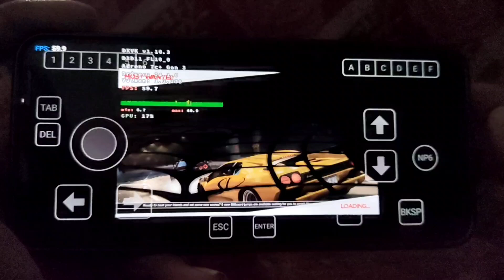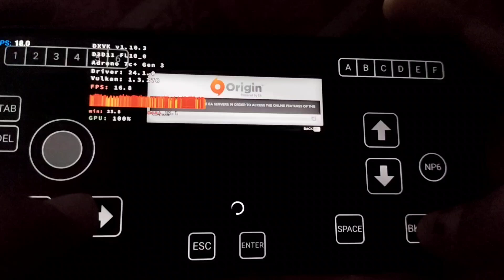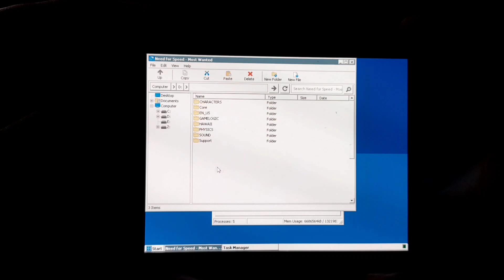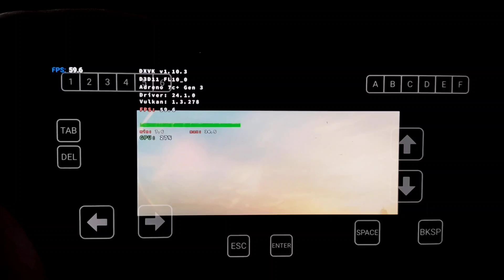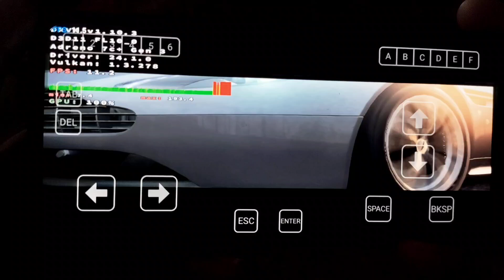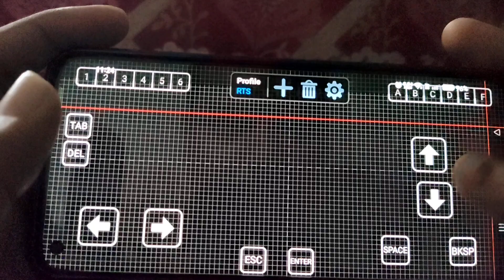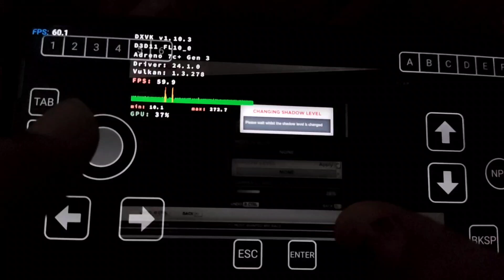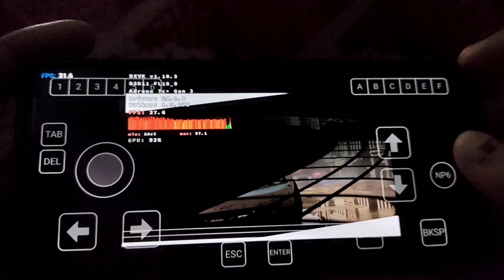Need For Speed Most Wanted 2012 Fully Playable Winlator Frost v7. 4 Snapdragon 778g